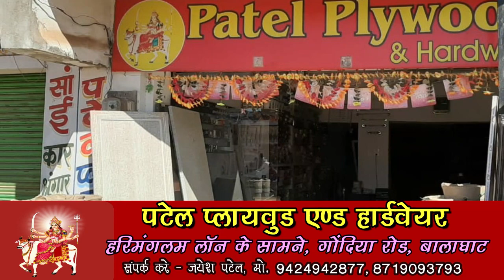PATEL PLYWOOD, HARDWARE & MODULER KITCHEN / BALAGHAT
Wellcome to our  News Channele E News India
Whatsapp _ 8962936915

About This Video - Comercial Advertivertisement Balaghat Patel Plywood